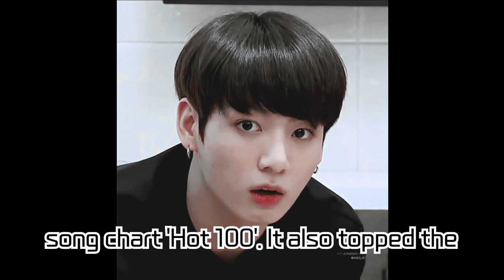Jungkook Readies to Reign as the New King of Pop with 'GOLDEN'! Conquering the Global Market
Jungkook's first solo album 'GOLDEN' from BTS is garnering global attention. The prestigious British music critique magazine NME introduced Jungkook as the "new king of pop," acknowledging his global impact. Tracks from the album, including the lead single 'Standing Next to You', have ranked high on Billboard's 'Hot 100' and 'Global 200' charts, proving his musical success. Additionally, the album has been praised for its diverse genres and high-quality performances.